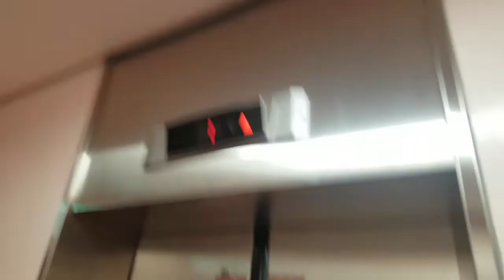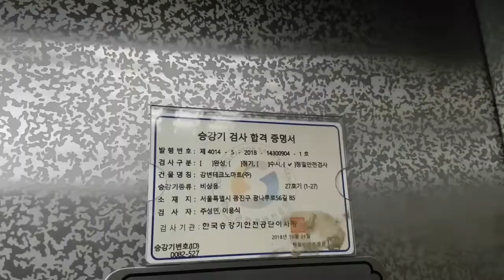서울특별시 광진구 광나루로56길 85 (구의동) 강변테크노마트 나머지구간 8 LG산전엘리베이터 탑사기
이곳은 직원들이 타는곳이니 탑사시 주의하시고, 이 엘리베이터 찾으시려면 14~16호기 옆 비상문을 열면 1대 있습니다.